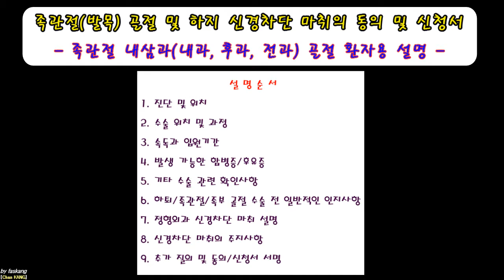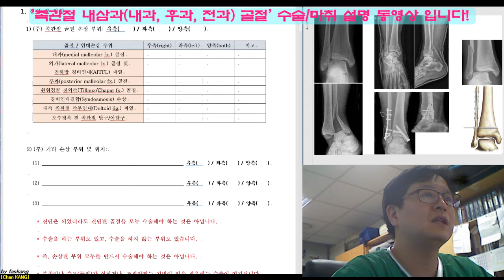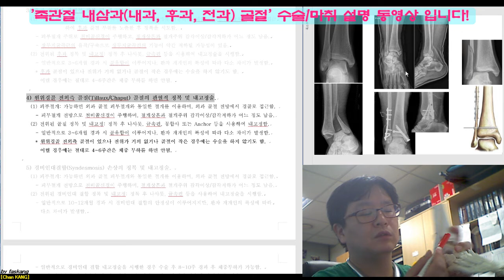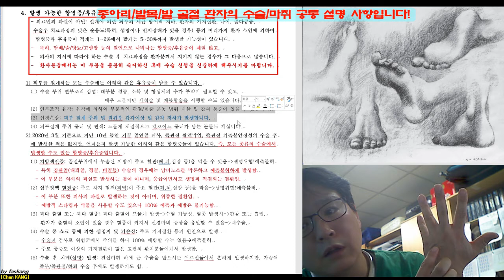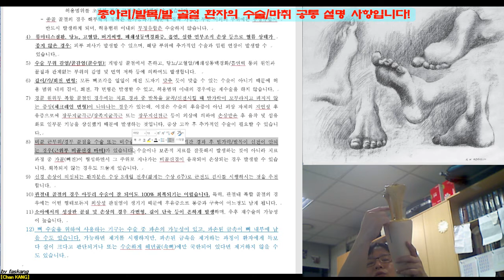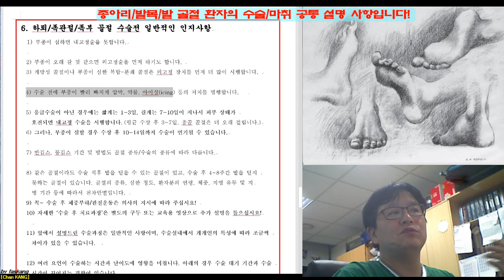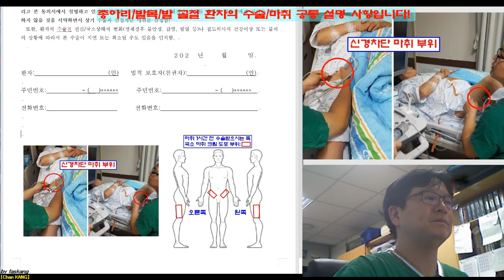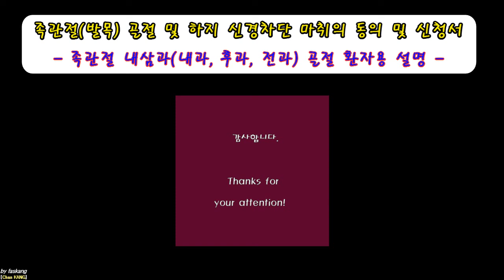271.(수술마취.동의/신청서) [[족관절(3-4). 내삼과(내과,후과,전과)골절]] 설명 [강찬.정형외과.충남대병원.Chan KANG]